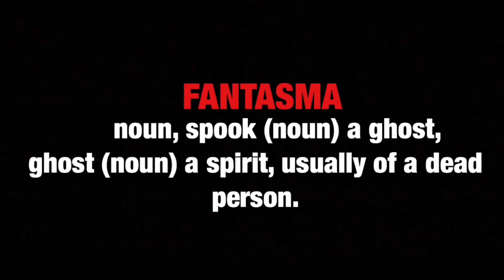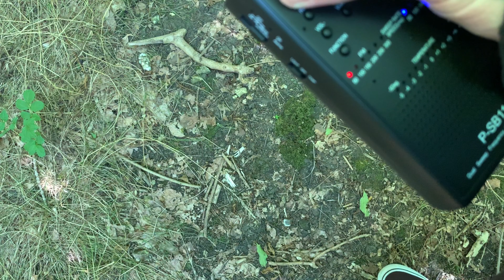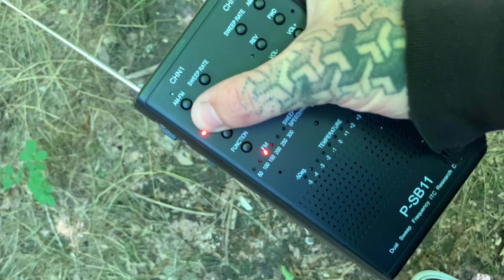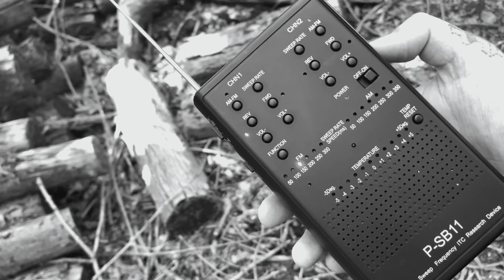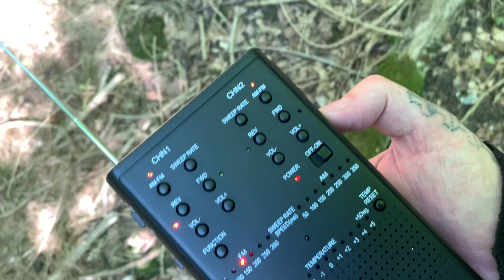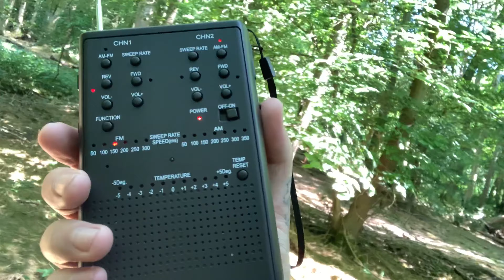Ritual Wood Investigation | Were Rituals Performed Here In The Past?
Amazon Wish List

Help support GhostStop & our channel by using this link to purchase your ghost hunting equipment

Facebook: Fantasma House Paranormal